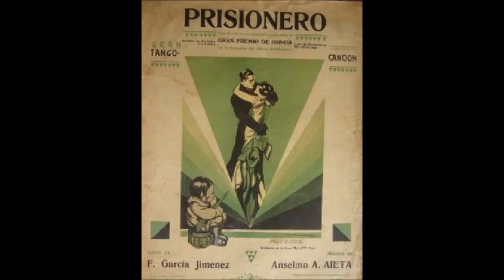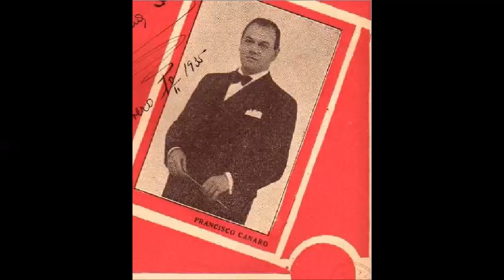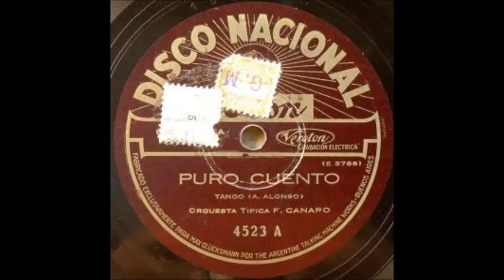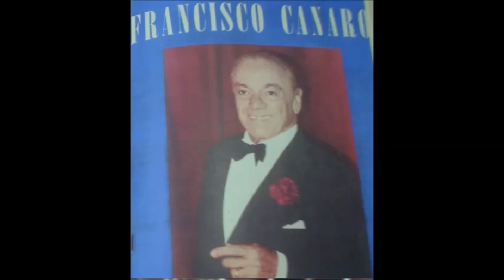FRANCISCO CANARO - CHARLO - 8 GRANDES EXITOS - 1929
Grandes exitos poco difundidos de CHARLO en la orquesta de FRANCISCO CANARO en el año 1929.

1 ) AZULIDAD - TANGO
2 ) LEJOS DE MI BUENOS AIRES - TANGO
3 ) VIEJO CALLEJÓN - TANGO
4 ) BAILARIN COMPADRITO - TANGO
5 ) PRISIONERO - TANGO
6 ) DE A TRAICIÓN - (con guitarras) TANGO
7 ) PURO CUENTO - (con guitarras) TANGO
8 ) RAYERO - TANGO INSTRUMENTAL (F.E.: Mal etiquetado en el video)